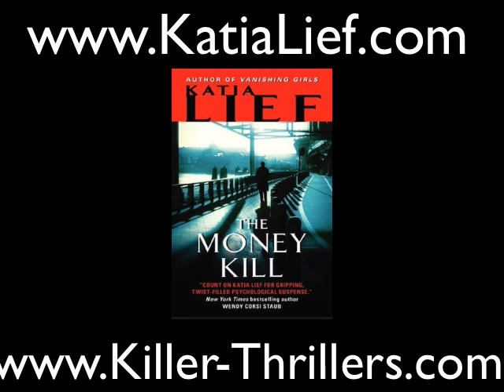Killer Thriller TV: The Money Kill, Travel And Family With Katia Lief and J.F.Penn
Bestselling thriller author Katia Lief in discussion with J.F.Penn . We talk about The Money Kill, Katia's travels and how her love of family shapes her novels as well as her writing life and book recommendations

    Katia talks about her writing history and how her teaching continues to inspire her

    We discuss 'The Money Kill', where private investigators Karin and Mac take on a case of infidelity in New York, only to find the trouble follows them to the island of Sardinia where their family is threatened. Katia's books often start off on a small scale of suspense, building up to a large scale thriller adventure.

    Katia talks about her travels and how she incorporates that into her books. She spent two weeks in Sardinia as part of her research and often travels with her family, extending research into fun. Her #1 inspirational place in the world is still Brooklyn and New York, and explains the impact living there has had on her life and how it informs her work.

    The parallels between Karin's life and Katia's. How family means everything and threat to family is a key theme in the books. Katia writes Karin in the 1st person and many of her personal thoughts are expressed in the books, but they are also different in many ways e.g. Karin is a risk-lover and great at self-defense.

    Katia's writing life and routine. She's takes her time getting started but once she's at her desk, she works for hours with focus.

    money killKatia talks about what she likes to read, recommending Gone Girl by Gillian Flynn as well as Patricia Highsmith, John Fowles' The Collector and Lolita by Nabokov